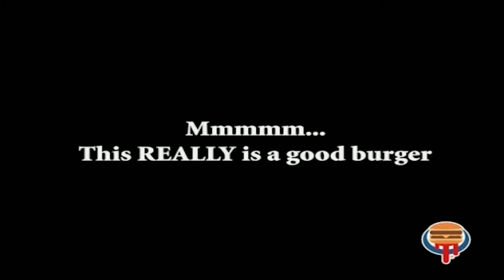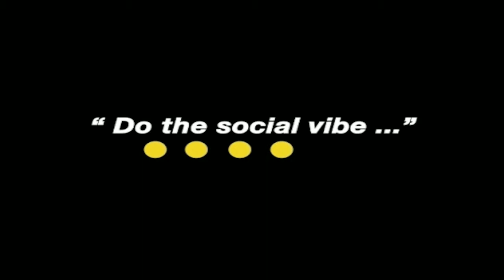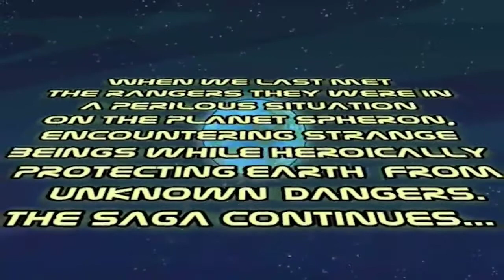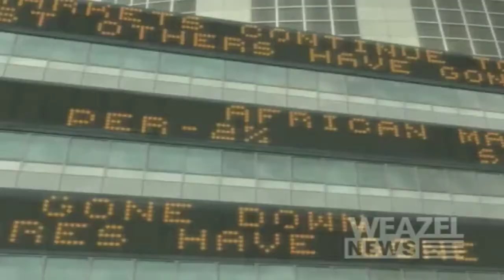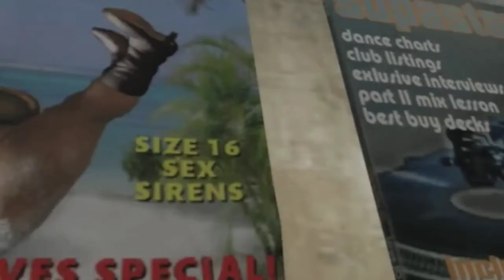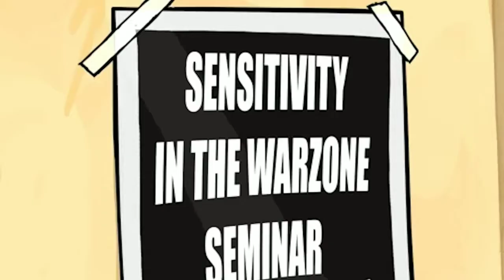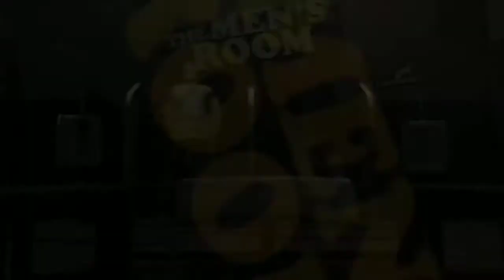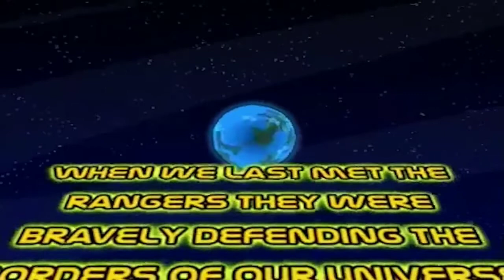Grand Theft Auto IV: Weasel TV Shows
0:00 The Mens Room [Episode 1]
10:40 Split Sides [Ricky Gervais]
15:33 Republican Space Rangers [Episode 1]